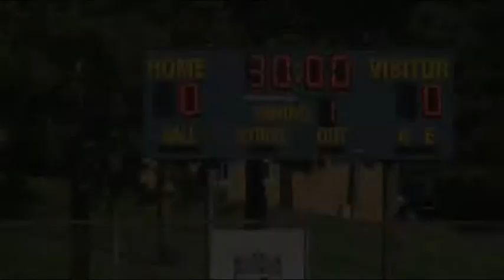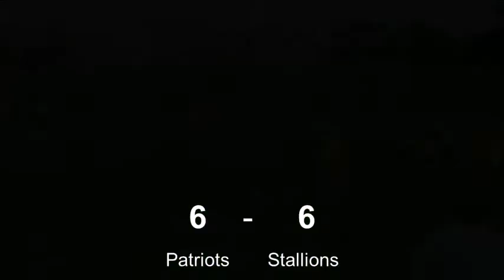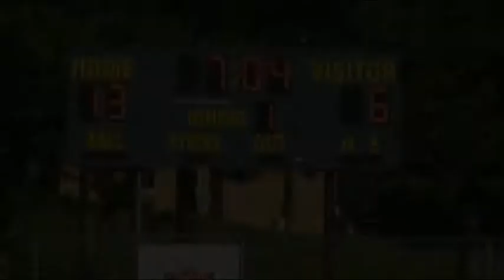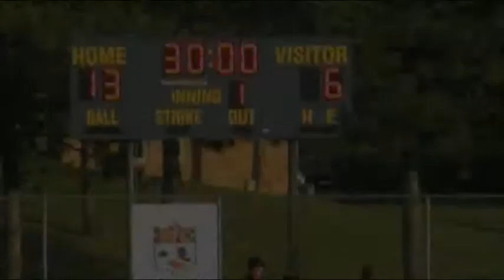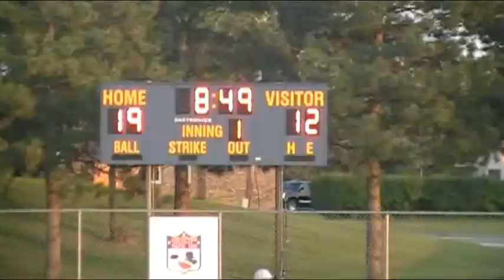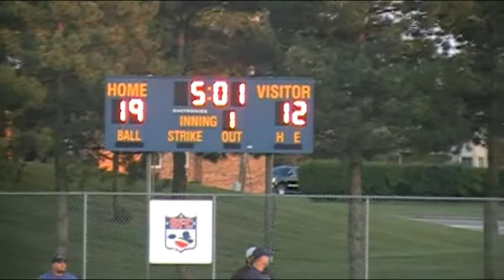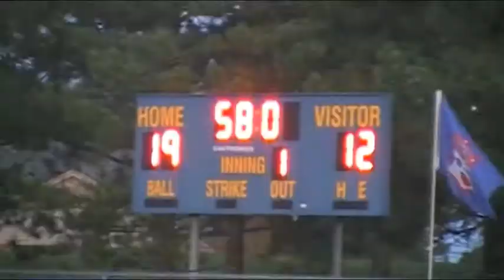Sterling Football - Patriots vs. Stallions 9.9.2017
Sterling Football League - Patriots vs. Stallions 9.9.2017.
Patriots open the 2017 season against the Stallions and end the day with a 19-12 victory to start 1-0 on the season.